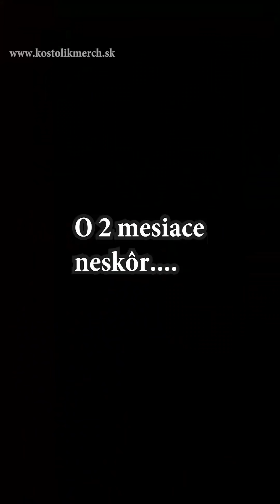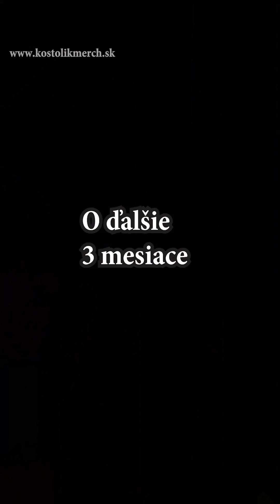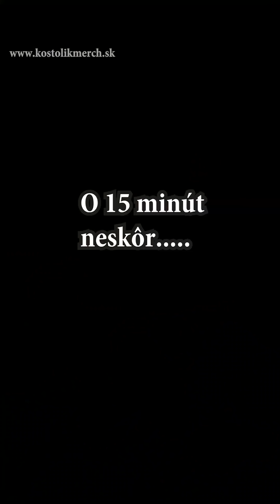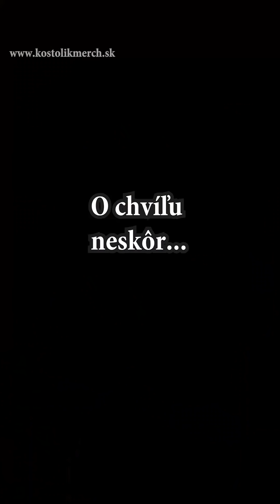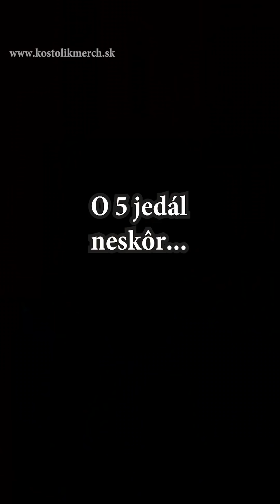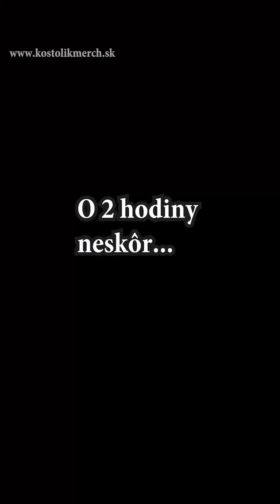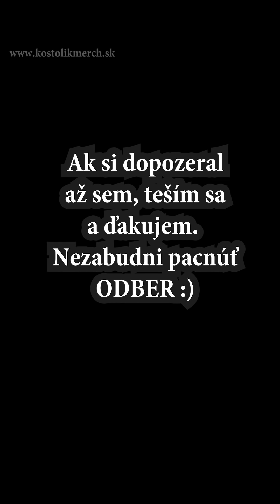Zo života METALISTU pt.1 - pt.20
Kto by si chcel dať malý maratón, tu je Zo života METALISTU prvých 20 partov.

Založené na skutočných udalostiach. 😁 Tieto prvé časti sa odohrávali v rokoch 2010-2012. Mikina Mayhem má 11 rokov, ber ohľad na jej stav 😊